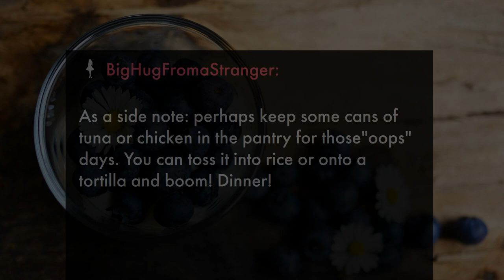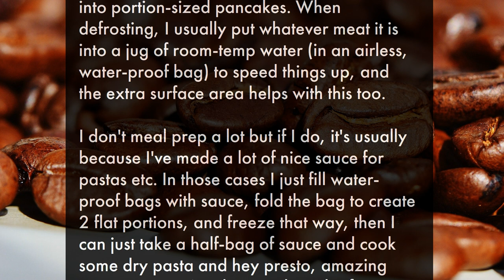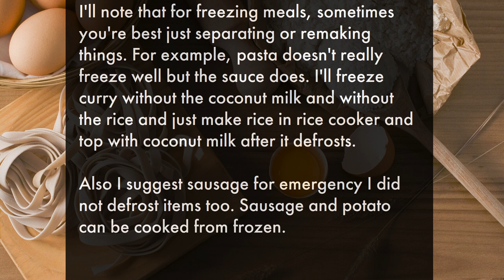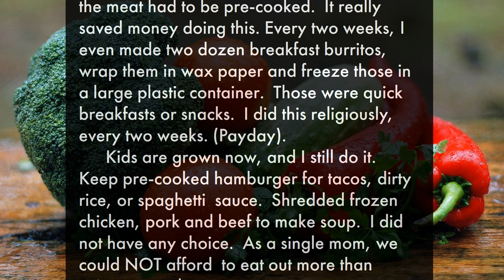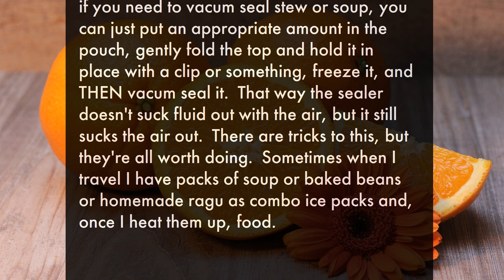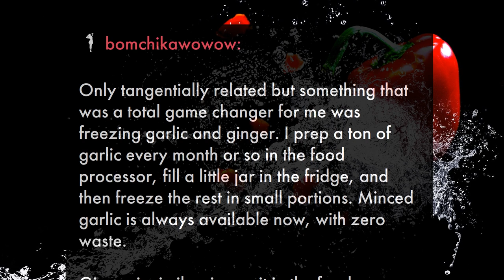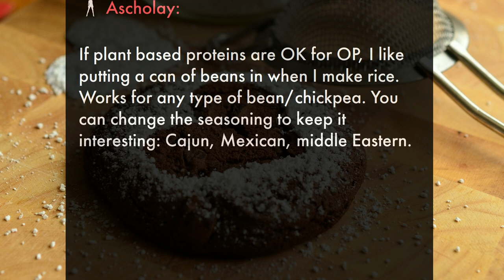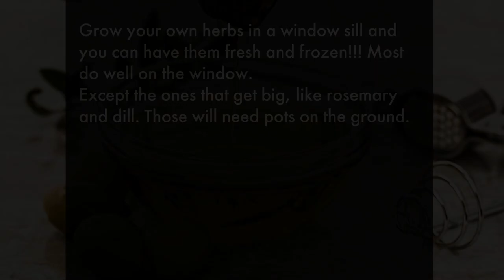Do's and Don't of freezing food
Do's and Don't of freezing food. This video provides an overview of the do’s and don’ts of freezing food. It provides tips on how to properly store and freeze food, while also discussing the effects of freezing on food’s texture and taste. The video also includes recipes for dishes that can be prepared in advance and frozen for later use. This is a great resource for anyone who wants to learn more about the art of freezing food.

Have you ever wondered what kind of wild and crazy things people post on Reddit? Well, we've got the answers! Check out this video for a wild journey through Reddit!